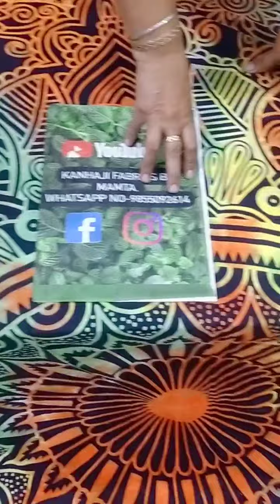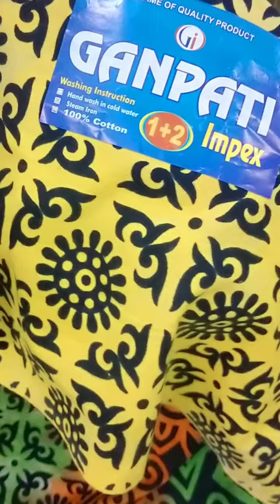colourful Rangoli print(tie die)108'108king size#double bedsheets#all india free shipping 🥳🙏🙂